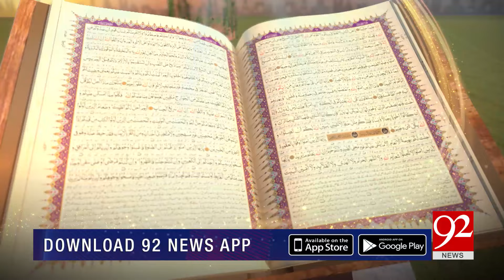Subh-e-Noor | Sayedna Imam Ali Raza (A.H) | 20 May 2024 | 92NewsHD